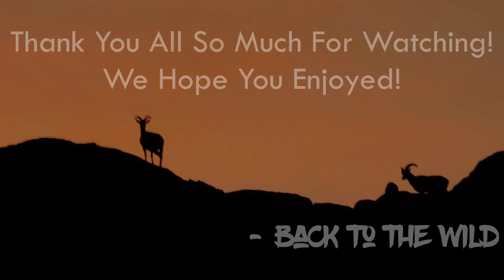Backpacking Joshua Tree National Park/Rock Climbing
In this video, Zach and Gabe head to Joshua Tree National Park to go backpacking. They hike out of Indian Cove on the Boyscout Trail and follow that for roughly 6 miles before setting up camp for the night. The next day, they take the same route out. Along the way they do a lot of rock climbing/bouldering in the park and have an amazing experience seeing a herd of bighorn sheep.